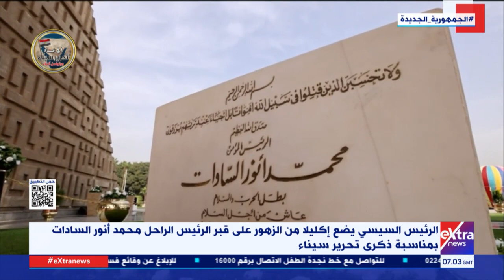احتفالاً بذكرى تحرير سيناء.. إكسترا نيوز تستعرض جهود التنمية على أرض الفيروز مع منى قشطة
احتفالاً بذكرى تحرير سيناء.. إكسترا نيوز تستعرض جهود التنمية على أرض الفيروز مع منى قشطة الباحثة بالمركز المصري للفكر والدراسات الاستراتيجية

25 إبريل 2023